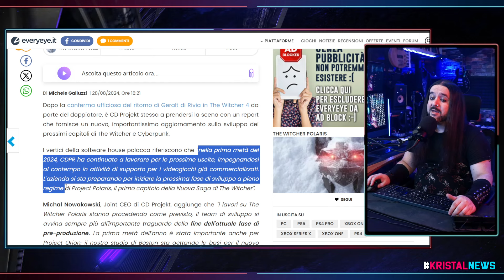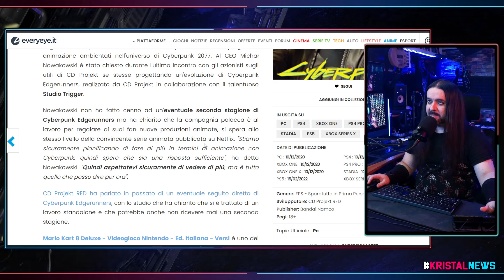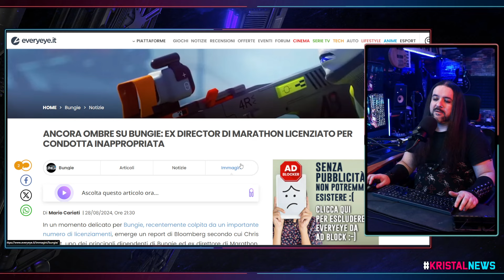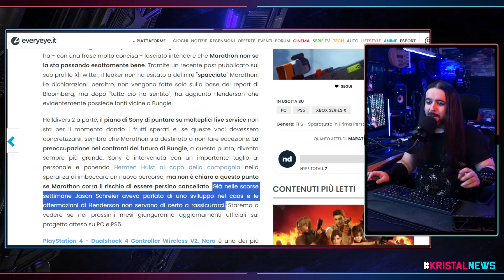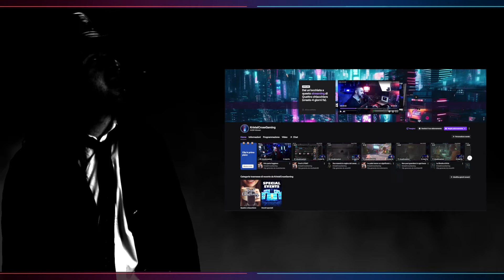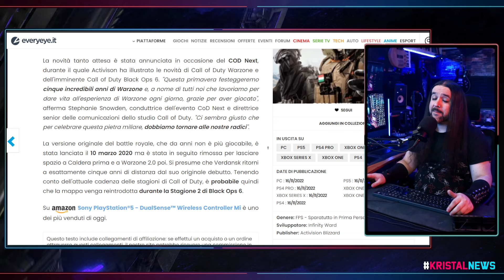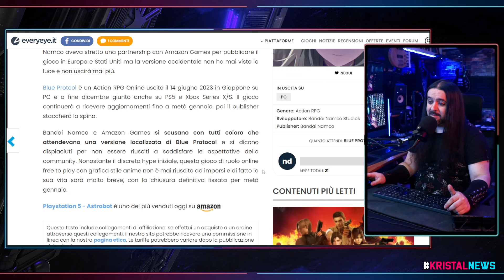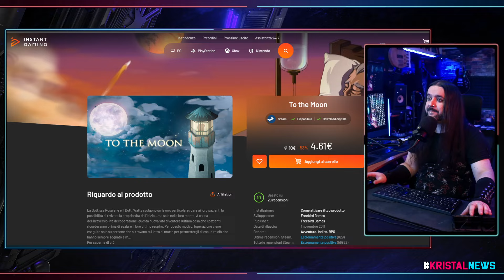MARATHON è un DISASTRO?! | NEWS su THE WITCHER POLARIS | LEGACY OF KAIN ▶ KristalNews 879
CAPITOLI:
00:00 Benvenuti su Kristal News!
00:28 MARATHON è un DISASTRO?!
07:05 NEWS su THE WITCHER POLARIS
13:58 Il COMMENTO del GIORNO
18:46 Detective Cross
19:32 NEWS A RUOTA
30:27 Offerta del GIORNO
31:26 Grazie della visione!